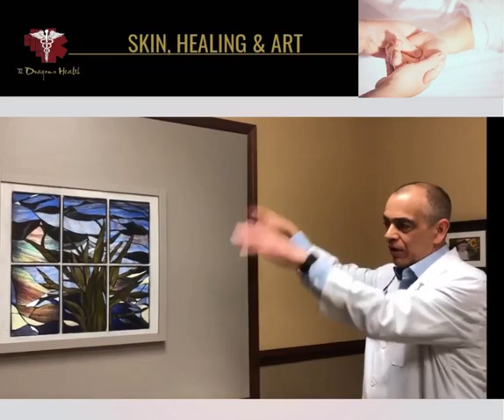Skin Healing and Art (Dr. Richard DeAngelis Series) Dr. Rick DeAngelis 1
Dr. Rick DeAngelis throws light on his work and family in this very insightful video!
Keep watching to learn more about the life of the doctor and how he continues doing the work he does!